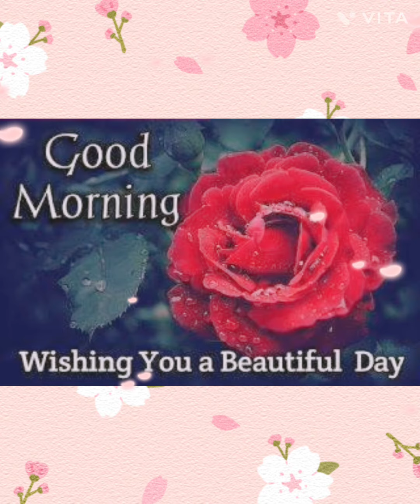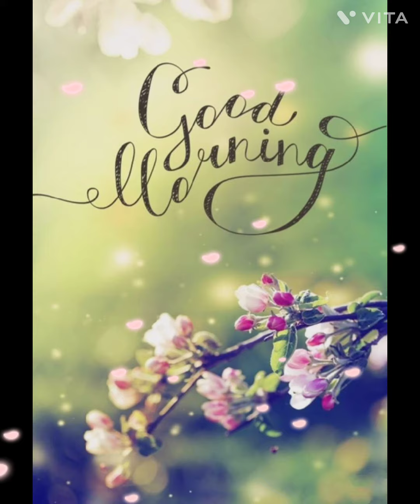Beautiful Good Morning 🌄 Images for WhatsApp 😚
Beautiful good morning 🌞 images for WhatsApp  dp, insta etc